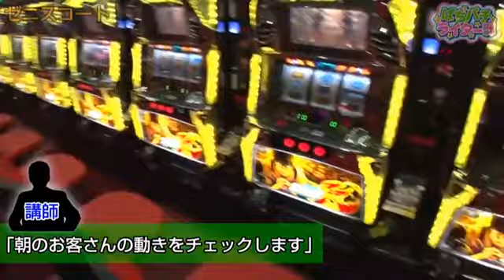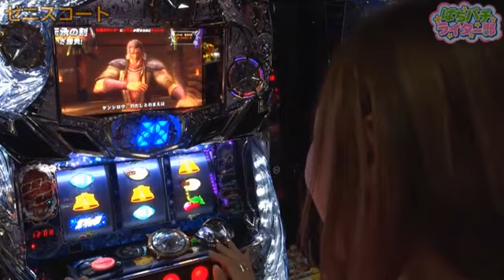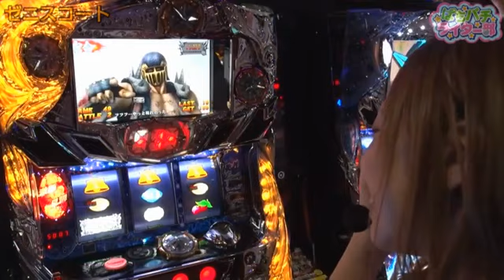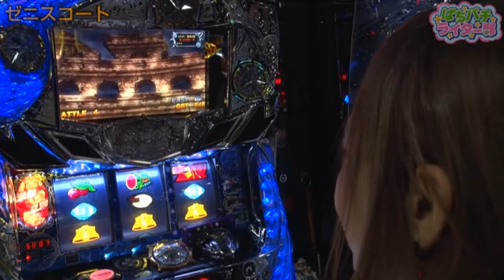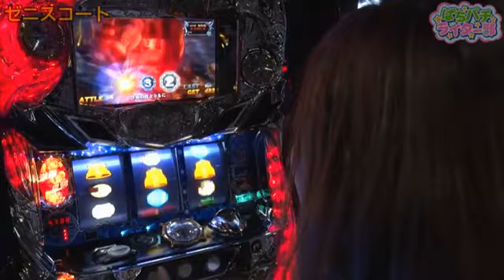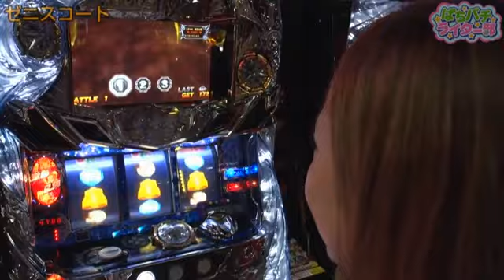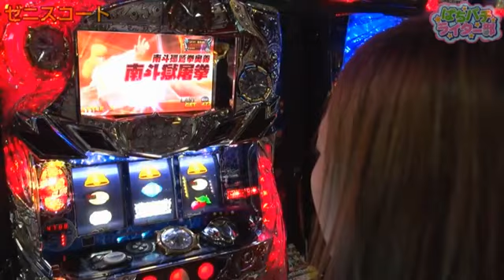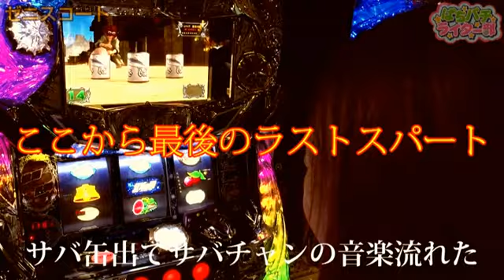ぱちパチライター部 #24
ゼニスコート店でぱちパチライター部収録第24弾！！21のゼニスコートの収録で大きく負けてしまったリベンジに燃える倖田柚希！お店の傾向も見つつ#21で負けたあの機種に再び挑む！

パチスロ北斗の拳 強敵  の機種情報はコチラ

シリーズ「ぱちパチライター部」全エピソードはコチラ